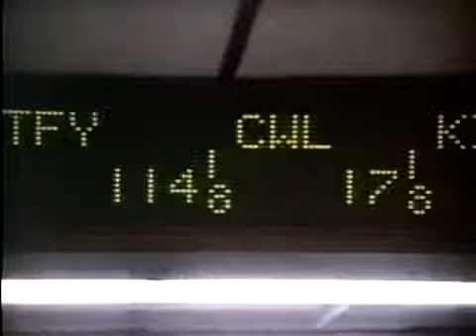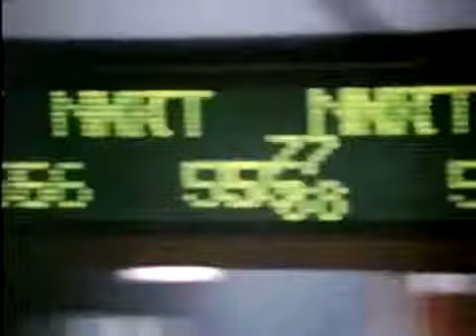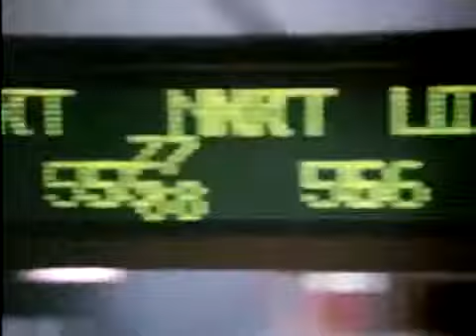ウォール街 (Wall Street)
映画『ウォール・ストリート』予告編 2011年2月4日全国公開 『ウォール街』から約23年、オリヴァー・ストーン監督が21世紀のマネー・ゲーム.

長い服役を終えたゴードン・ゲッコー（マイケル・ダグラス）は、かつて君臨した世界を部外者として見つめている自分に気付く。娘、ウィニー.

スコセッシ監督×ディカプリオ主演最新作！ アカデミー賞®最有力候補!! 貯金ゼロから年収49億円。‹欲›を売り‹夢›をカネに換えた男の、仰天.